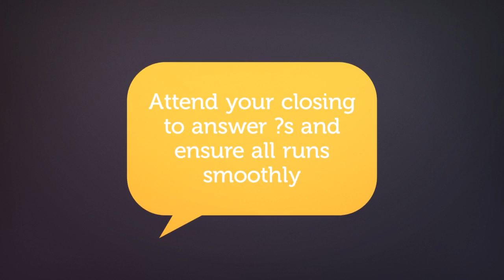Why Use A Realtor?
CENTURY 21 Everest Realty Group explains the benefits of using a REALTOR for your Residential and Commercial Real Estate needs.